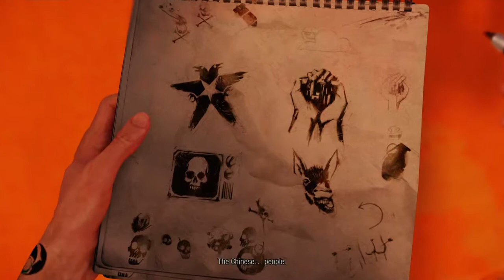inFAMOUS Second Son [4]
SHAREfactory™